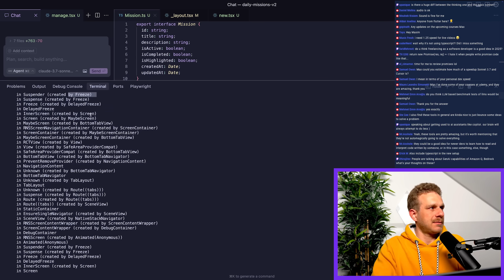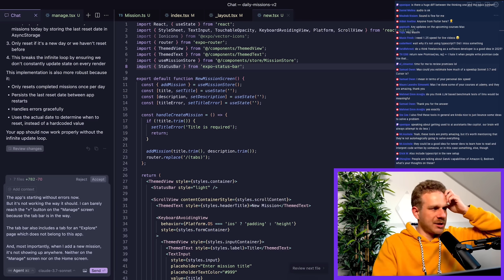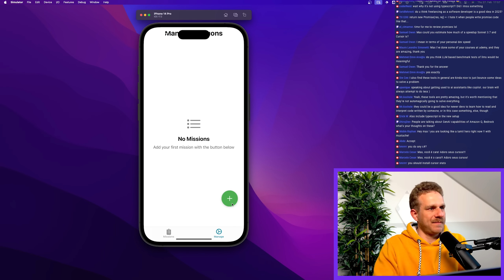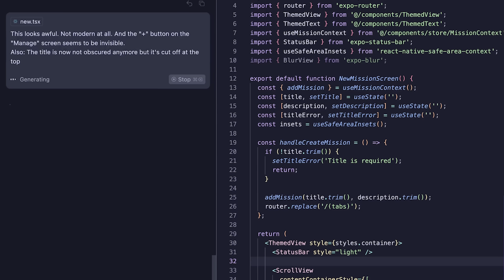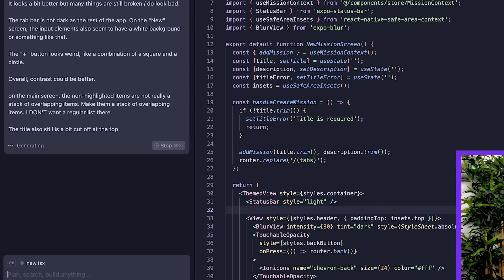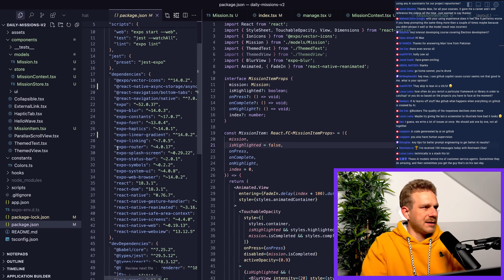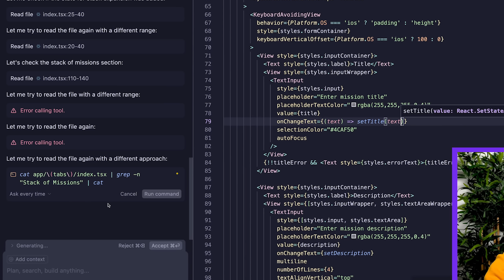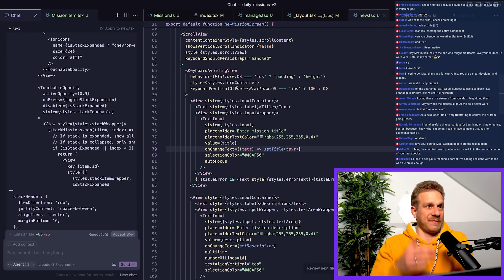Cursor & Sonnet failed me ...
So, I tried building a simple React Native mobile app with AI only. Cursor + Sonnet 3.7 were in the driver seat.